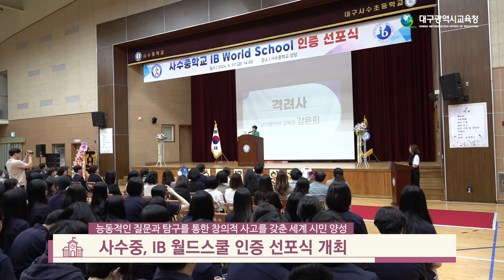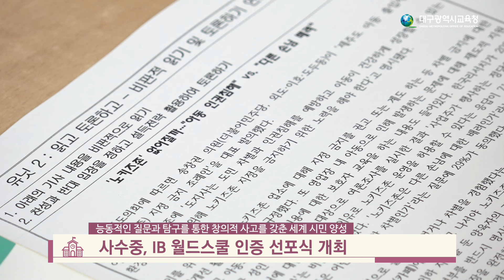[대구미래교육뉴스] ‘꿈이 있어 마침내 이루다’사수중, IB 월드스쿨 인증 선포식 개최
‘꿈이 있어 마침내 이루다’
사수중, IB 월드스쿨 인증 선포식 개최
- 능동적인 질문과 탐구를 통한 창의적 사고를 갖춘 세계 시민 양성 -

  사수중학교(교장 김미리)는 IB MYP(국제 바칼로레아 중학교 프로그램) 과정 IB 월드스쿨로 공식 인증을 받아, 5월 17일(금) 강은희 대구시교육감 등 50여 명의 내·외빈을 초청한 가운데 IB 월드스쿨 인증 선포식 및 수업 참관 행사를 실시했다.